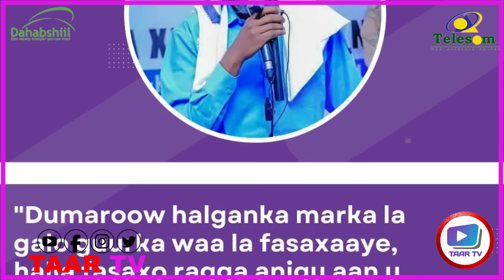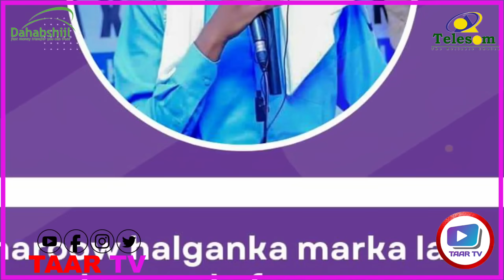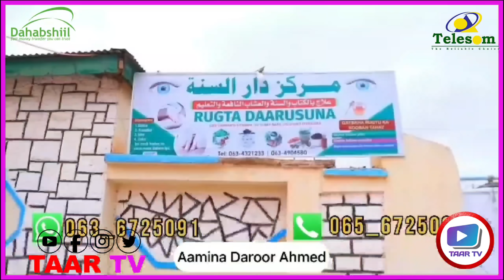Wararkii u Danbeeyey Xasan Gaafaadhi oo Sheegay inuu Ridi Doono Ururka Kaah & Maxamuud Xaashi oo ka